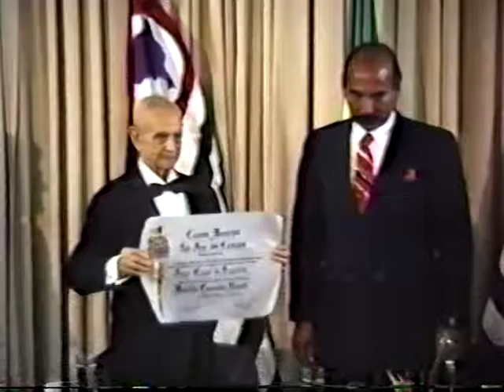Lançamento livro: Nossa Cidade /Entrega da Medalha Cassiano Ricardo ao Prof. Jairo Cesar (1)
Resgatar a história de São José dos Campos é o objetivo da série PROJETO PATRIMÔNIO HUMANO, que reúne dezenas de depoimentos de antigos moradores da cidade, produzidos pela Fundação Cultural Cassiano Ricardo entre os anos de 1988 e 1992, constituindo-se em um rico acervo de história oral.

A Universidade do Vale do Paraíba, por entender o grande valor histórico desse projeto, orgulha-se da digitalização do material, na certeza de que preservar a história é preservar também a cultura, o maior bem em uma sociedade.

Av. Shishima Hifumi, 2911 - Campus Urbanova
IP&D - Pró-Memória - São José dos Campos - SP